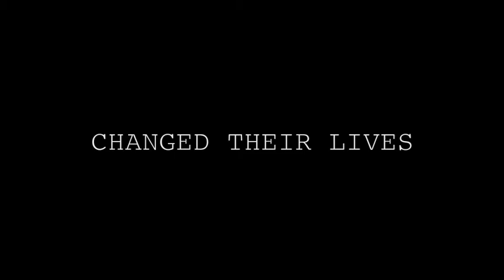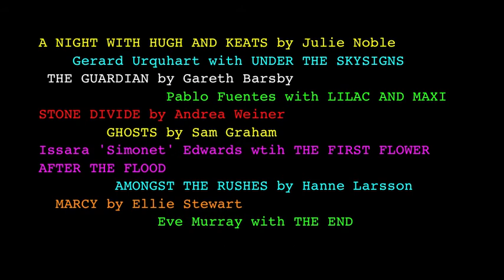Tell Me a Tale - book trailer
Creativity and inspiration are human attributes and can come from anywhere or anything. Therefore as a celebration of the inspiration and creativity that went into the Tell me a Tale Short Story Competition, Fluster Magazine and Armida Publications present this collection of the 20 most inspired, most creative short stories that were submitted by authors who are published and unpublished alike, the world over. The stories are diverse in scope and theme as they were inspired by an album of photographs that were made available to each author through image hosting website Flickr. These 20 short stories prove that one picture is worth more than a thousand words! The Rain • by Hannah-Jamie Duncombe Guerrillas Marching Down • by Mateo Jarrín Cuvi The Art Part Begins • by Ira Nayman Payback • by Richard O'Callaghan The Biggest Whore in Westbury • by Natasha Lucas Distance • by Michelle Tudor Wonderful World • by Antonio Cruz Madwoman Story • by Erato Ioannou - Moustaka The Dragon • by Aline Aronsky Collecting Art • by Rupan Malakin A Night With Hugh and Keats • by Julie Noble Under the skysigns • by Gerard Urquhart The Guardian • by Gareth Barsby Lilac and Maxi • by Pablo Fuentes Stone Divide • by Andrea Weiner Ghosts • by Sam Graham The First Flower After the Flood • by Issara 'Simonet' Edwards Amongst the Rushes • by Hanne Larsson Marcy • by Ellie Stewart The End • by Eve Murray